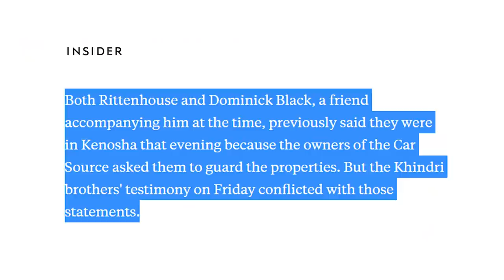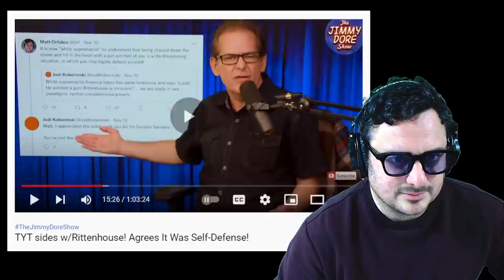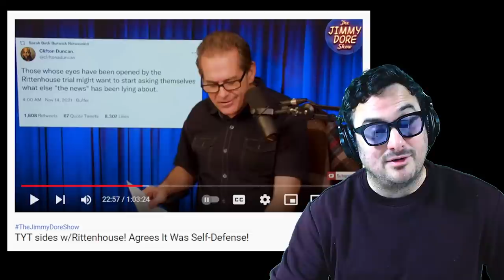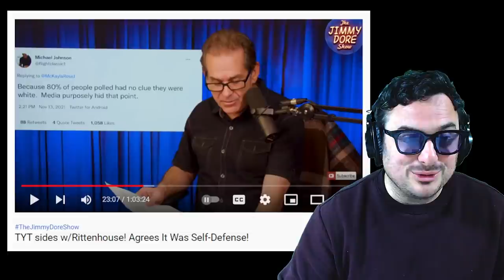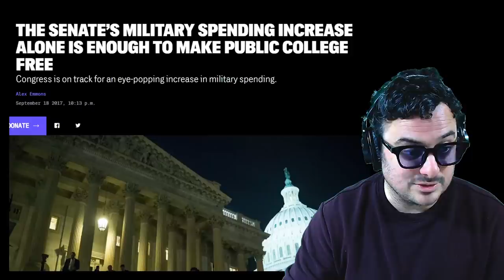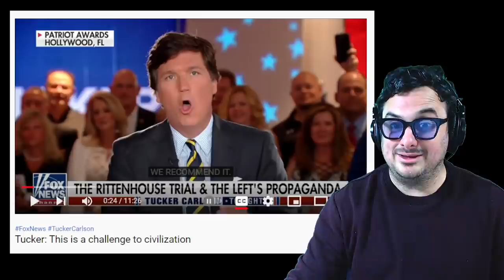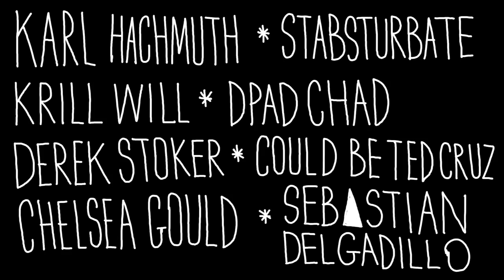JImmy Dore's Bizarre Rittenhouse Video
JImmy Dores Bizarre Rittenhouse Video

Podcast: "RM Brown" on your podcast app or

Stream 8pm Monday CST
Stream links: